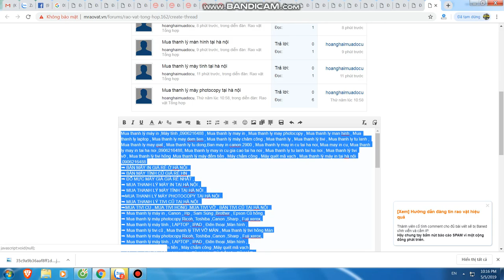Mua thanh lý máy in tại hà nội | Bán máy in cũ tại hà nội | 0906216488